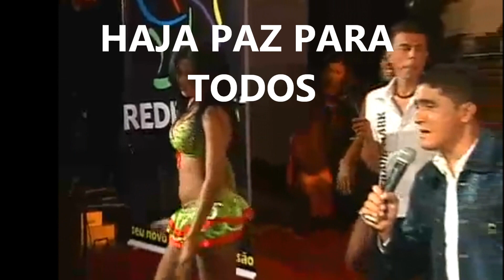A CRISTIANO NEVES COM A SUA ALEGRIA